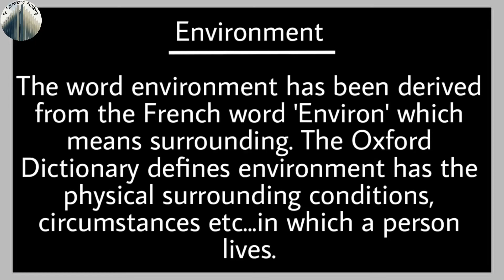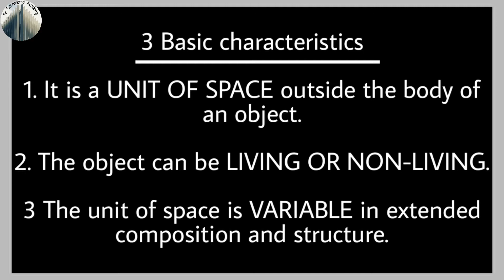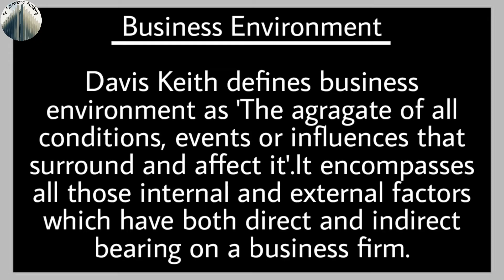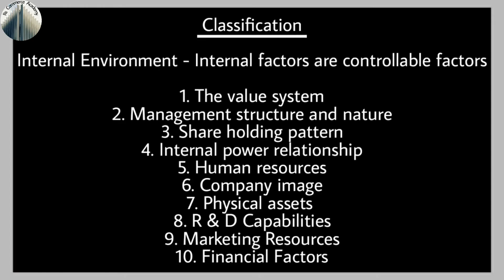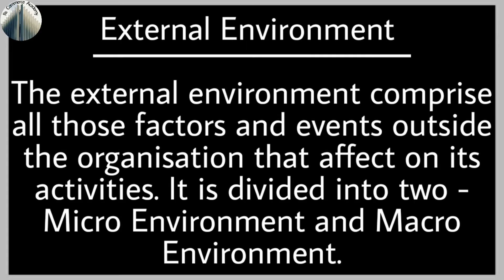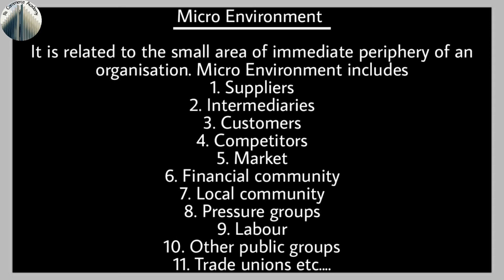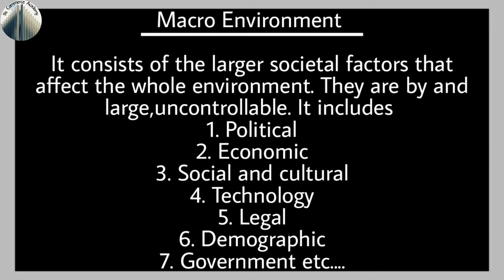2nd sem mcom international business|Module 2|International business environment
Notes :-

Environment-
The word environment has been derived from the French word 'Environ' which means surrounding. The Oxford Dictionary defines environment has the physical surrounding conditions, circumstances etc...in which a person lives.

3 Basic characteristics-
1. It is a UNIT OF SPACE outside the body of an object.
2. The object can be LIVING OR NON-LIVING.
3 The unit of space is VARIABLE in extended composition and structure.

Business Environment-
Davis Keith defines business environment as 'The agragate of all conditions, events or influences that surround and affect it'.It encompasses all those internal and external factors which have both direct and indirect bearing on a business firm.

Classification-
Internal Environment - Internal factors are controllable factors
1. The value system
2. Management structure and nature
3. Share holding pattern
4. Internal power relationship
5. Human resources
6. Company image
7. Physical assets
8. R & D Capabilities
9. Marketing Resources
10. Financial Factors

External Environment - The external environment comprise all those factors and events outside the organisation that affect on its activities. It is divided into two - Micro Environment and Macro Environment.

Micro Environment - It is related to the small area of immediate periphery of an organisation. Micro Environment includes
1. Suppliers
2. Intermediaries
3. Customers
4. Competitors
5. Market
6. Financial community
7. Local community
8. Pressure groups
9. Labour
10. Other public groups
11. Trade unions etc.

Macro Environment - It consists of the larger societal factors that affect the whole environment. They are by and large,uncontrollable. It includes
1. Political
2. Economic
3. Social and cultural
4. Technology
5. Legal
6. Demographic
7. Government etc.